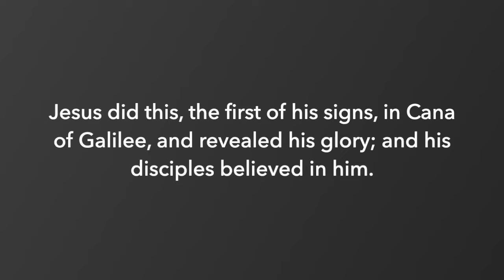Bible Study for Sunday, January 16 - Jesus Reveals his Glory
In this video bible study, the Rev. Jimmy Abbott reflects on Jesus revealing his glory to the disciples at a wedding in Cana of Galilee.

When was a time in your life that Jesus revealed his glory to you? How was that inspired you to believe?